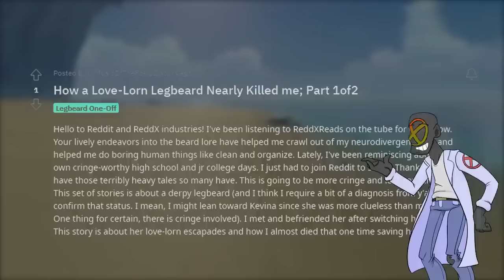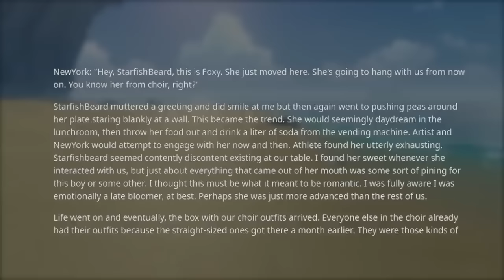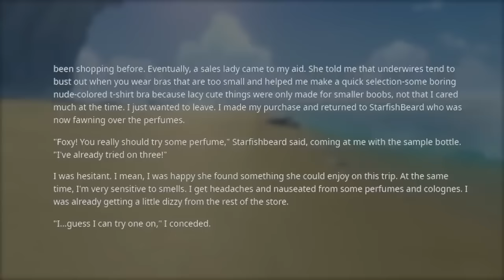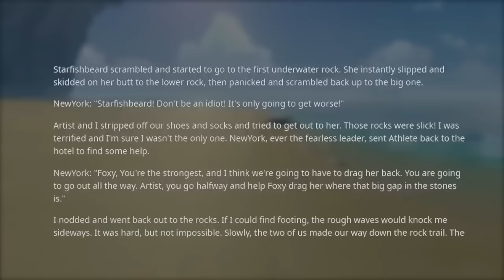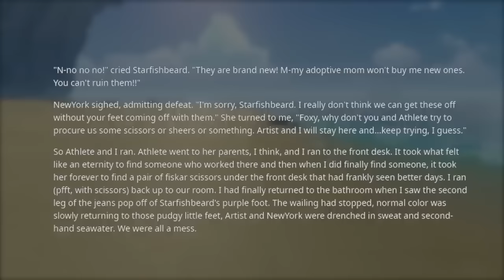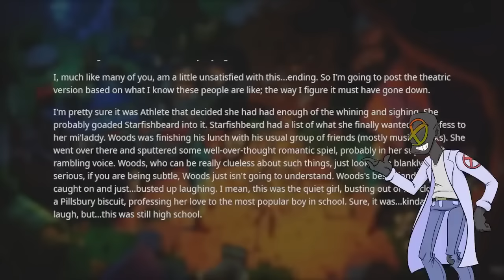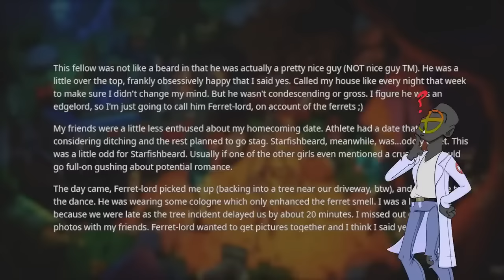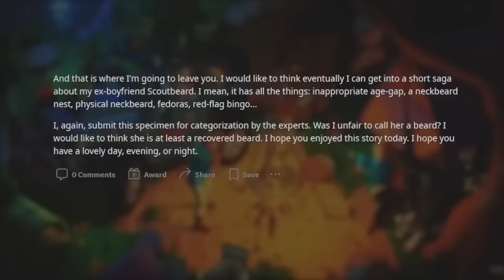Starfishbeard: Crazy Tsundere Legbeard DROWNS her friends!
In this episode of r/LegbeardStories we encounter Starfishbeard. She is in puppy love with just about everyone around her. It leads to a lack of attention which results in a very precarious situation in this legbeard story.

It doesn't matter what your background is, you always need to treat people like people and not use them simply to get off. Neckbeards seem to learn this lesson particularly slow and it really does make my blood boil...